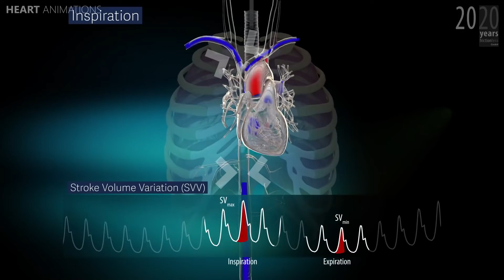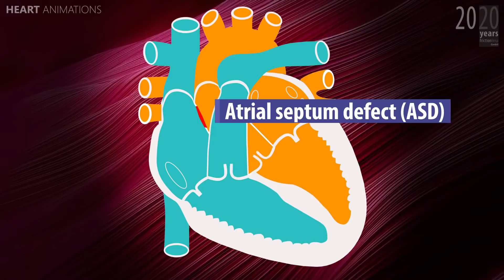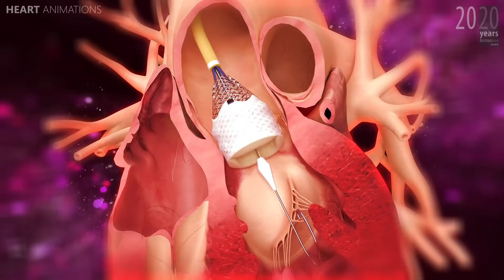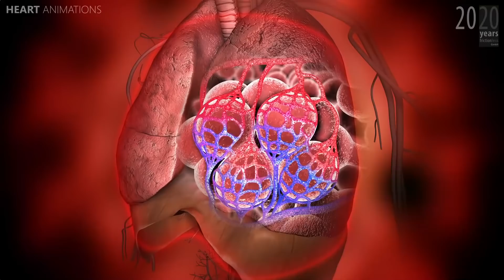Heart animations, medical 3D animations; Herz Animationen, Medizinische 3D Animationen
Funktionsweise des Herzens
Komplexe Darstellung und Animation des menschlichen Herzens mit Schnittdarstellungen von allen wichtigen Herzklappen und Herzkammern. Verschiedene Herzformen und Erkrankungen. Kammerflimmern und Herzinfarkt. Animation von Herzkurven und Fluidanimation des arteriellen und venösen Blutflusses. Zusammenhänge zwischen Atmung und Herzfunktion. 2D Grafiken für die Visalisierung von Herzerkrankungen. Katheteruntersuchung des Herzens. Ersatz der Aortenklappe mit Hilfe einen Boston Scientific Katheters. Reposition des Katheters. Glassherz mit dynamischer Visualisierung des Blutflusses

How the heart works
Complex representation and animation of the human heart with sectional views of all important heart valves and heart chambers. Different heart shapes and diseases. Ventricular fibrillation and heart attack. Animation of heart curves and fluid animation of arterial and venous blood flow. Relationship between breathing and cardiac function. 2D graphics for the visualization of heart diseases. Catheter examination of the heart. Replacement of the aortic valve using a Boston Scientific catheter. Reposition the catheter. Glass heart with dynamic visualization of blood flow